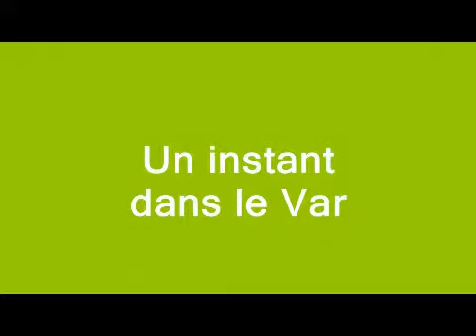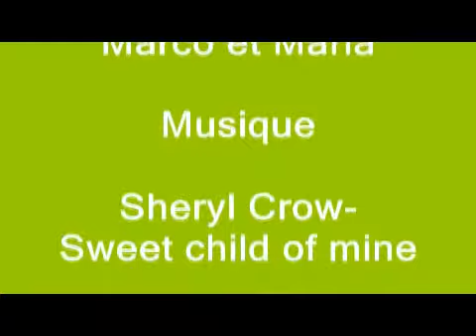Un instant dans le var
un passage , une pause sur la route , un instant magique